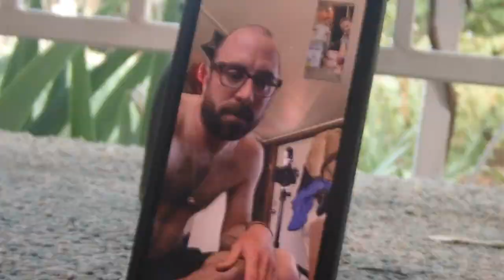Hiking the Tribute Trail in Grass Valley, CA | Raimy Roams Returns to Adventure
Join us as we break in our new toddler pack and explore the stunning Grass Valley area, swinging on rope bridges, splashing in the Yuba, and dancing along scenic trails. After a challenging year of healing and finding our new normal, we're ready for a change and eager to share our adventures with you. Follow our journey as we rebuild and reframe life with the help of Grandpa and Charlie.